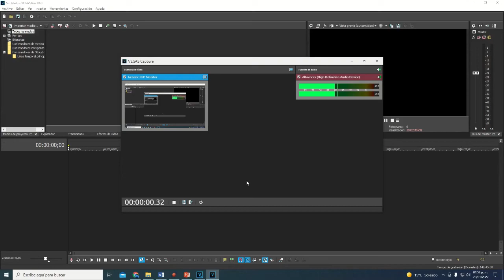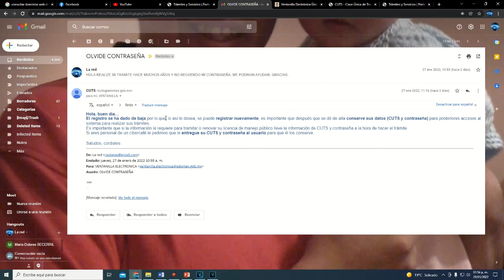RECUPERAR CONTRASEÑA DE ANTECEDENTES NO PENALES